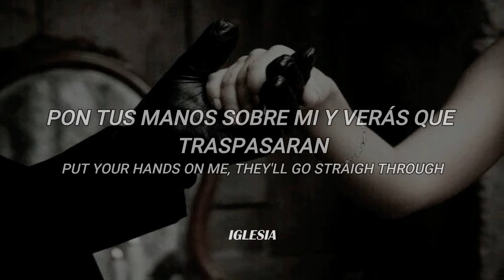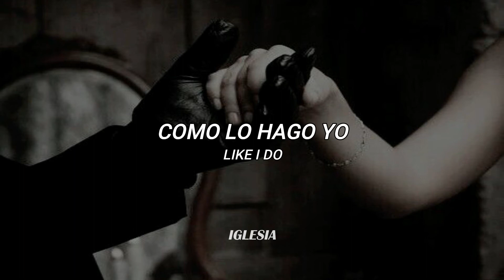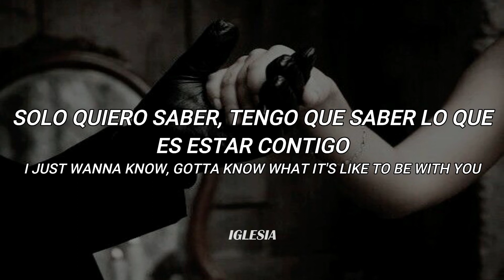Amy Shark - Everybody rise || Subesp. & Lyrics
ᵂᵉˡᶜᵒᵐᵉ ᵗᵒ ᵐʸ ᶜᵃᵛᵉ  ᵕ̈